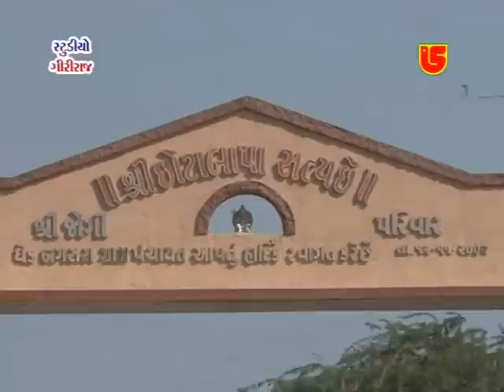Ramdas Gondaliya Bhajan 2016 | Gujarati Dayro | Ghed Bagasra Live Programme - 2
Studio Giriraj Presents
Album:-Savah Santo
Singer:-Ramdas Gondaliya
Music Label:-Studio Giriraj